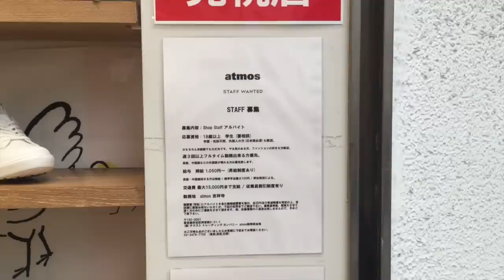【超大満足‼︎】アトモス 吉祥寺 【スニーカー研究】atmos/NIKE/airmax/airforce1/asics/